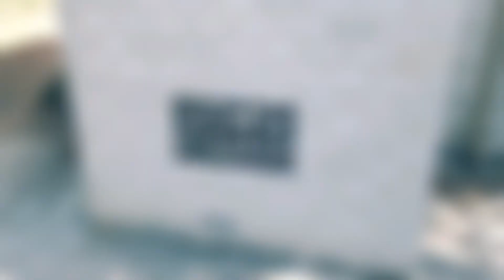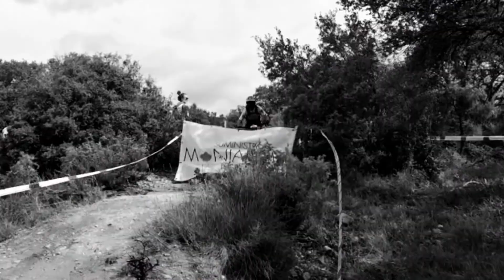Ancín Freeland Enduro Race 2021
Video Resumen de la I Ancin Freeland Enduro Race, celebrada en Ancin/Antzin. Organizada por el Club Deportivo Ancin Freeland